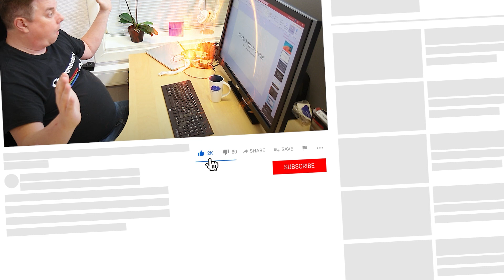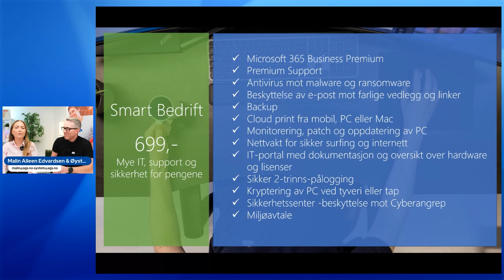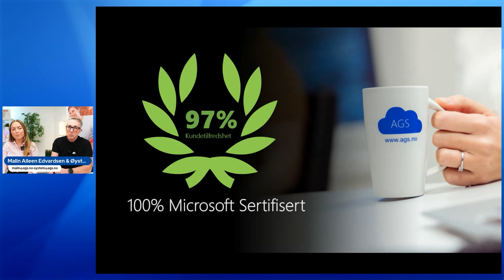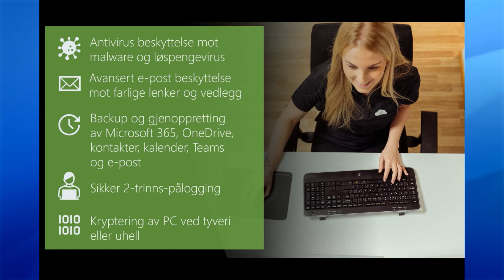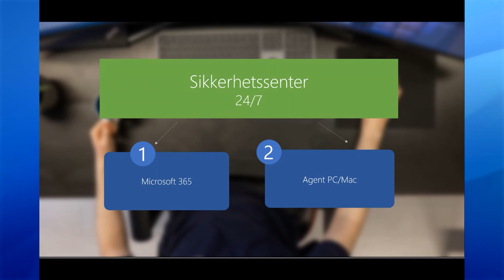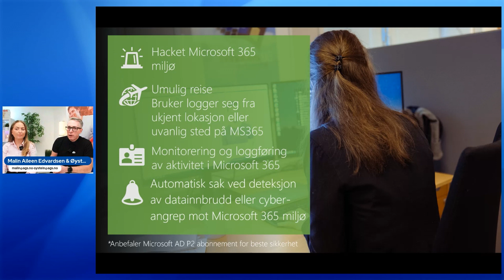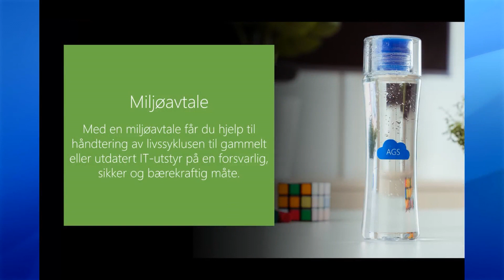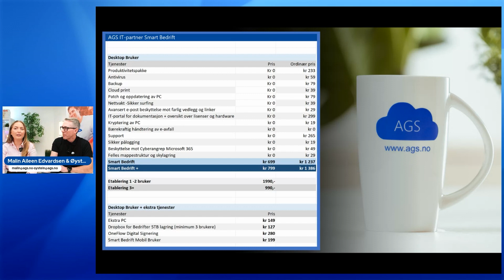Smart Bedrift Webinar 2023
I dette webinaret får du en presentasjon av Smart Bedrift. En samlepakke med Microsoft 365 inkludert support og sikkerhetsverktøy til en ekstra god pris.

I Smart Bedrift pakken får du...

☑️ Microsoft 365 Business Premium
☑️ Premium Support
☑️ Antivirus mot malware og ransomware
☑️ Beskyttelse av e-post mot farlige vedlegg og linker
☑️ Norsk backup av Microsoft 365
☑️ Cloud print fra mobil, PC eller Mac
☑️ Monitorering, patch og oppdatering av PC
☑️ Nettvakt for sikker surfing og internett
☑️ IT-portal med dokumentasjon og oversikt over hardware og lisenser
☑️ Sikker 2-trinns-pålogging
☑️ Kryptering av PC ved tyveri eller tap
☑️ Sikkerhetssenter -beskyttelse mot Cyberangrep
☑️ Miljøavtale